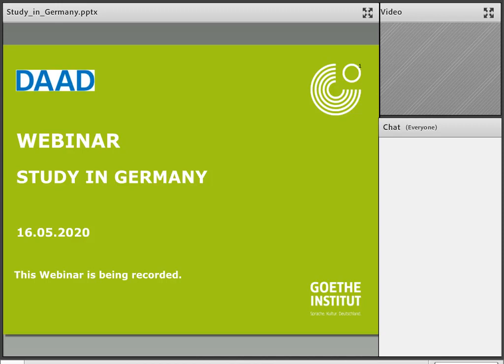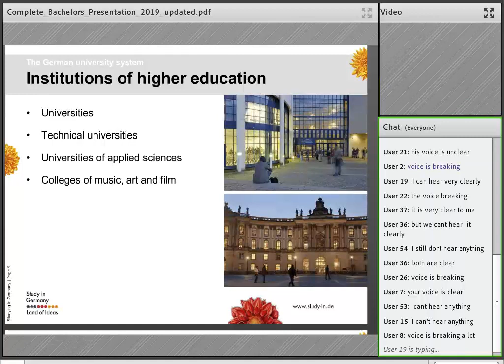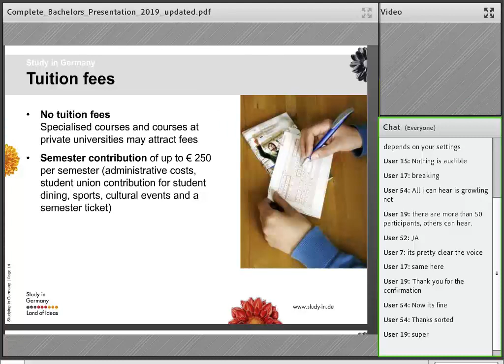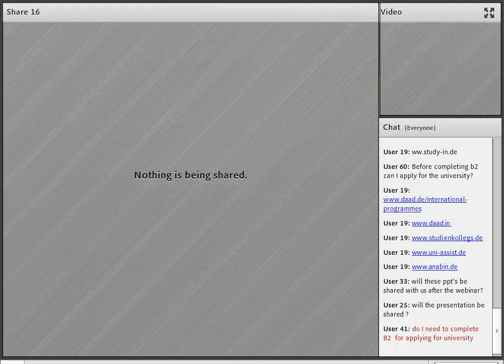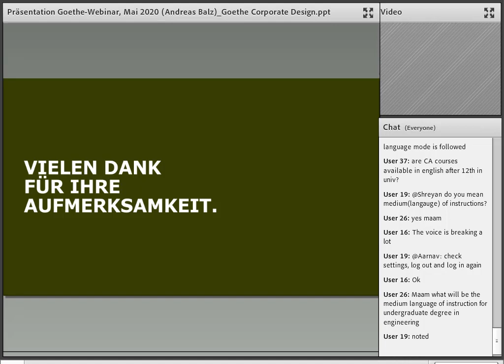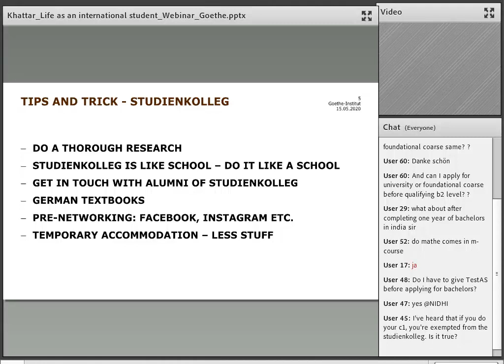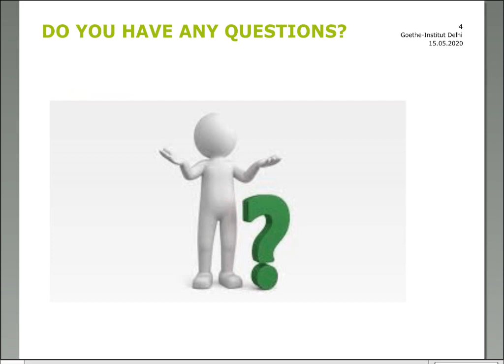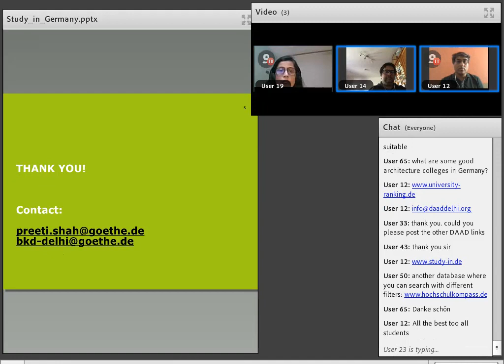Webinar: Study in Germany